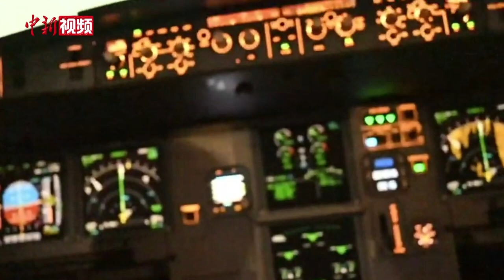走进飞行模拟机：形如大“蚕宝宝” “复刻”飞机驾驶舱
1月11日至16日，西部航空有限责任公司飞行员技能大赛复赛在重庆渝北举行，飞行员们将通过一轮又一轮的多场景比拼，决出胜负。

据悉，飞行模拟机是一比一“复刻”了飞机的驾驶舱，所有的设备都与所模拟的机型一模一样。飞行模拟机可模拟万千种飞行场景，参赛者只需按照飞行的正常操作，系统和裁判员会根据参赛者的反应，记录相关数据，并给出评分。

西部航空有限责任公司飞行机队经理杜征表示，在顺利且正常的情况下，一名合格飞行员的培养，模拟机训练次数在182次以上，时长至少为728小时。（张旭）